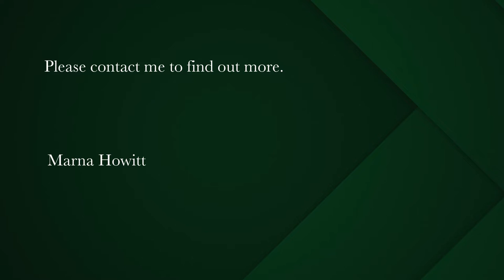4 bedroom house for sale in Vredenburg | Pam Golding Properties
Centrally located and close to schools!
Perfect price!

A perfect family home:

4 Spacious bedrooms with built-in cupboards

3 bathrooms: main bedroom with en-suite, family bathroom with bath & shower, the third bathroom with shower.

Large open plan living & dining room with ample cupboards,

Kitchen with scullery, built-in cupboards and a breakfast nook,

Double garage, double carports & double open off-street parking,

Outside covered braai area,

Exterior bathroom,

Enclosed pet friendly garden & courtyard,